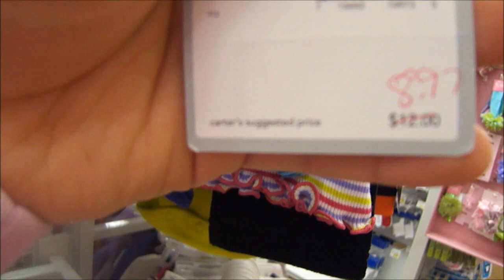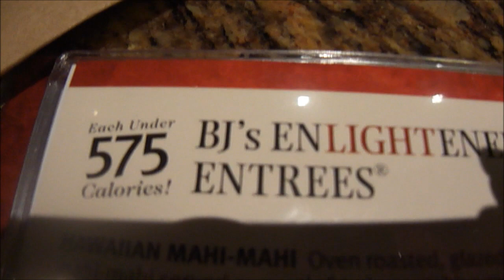Chocolate Wasted! - February 10, 2013 - AndieEMV Vlog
Xoxox, Andie